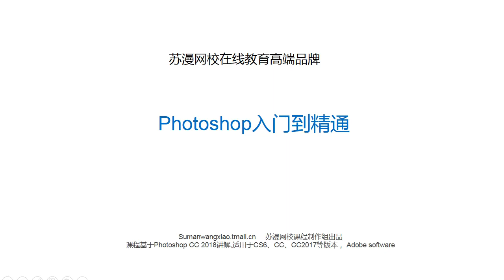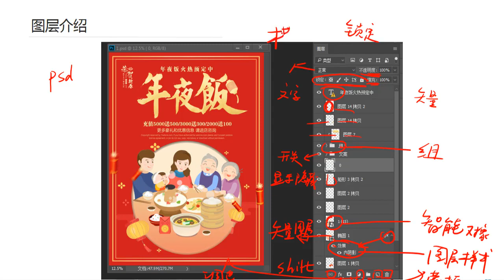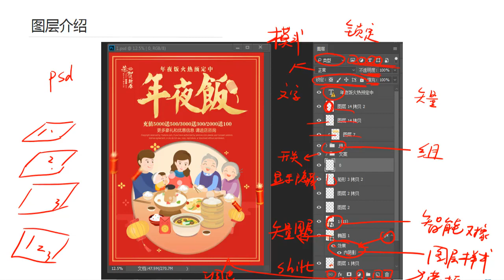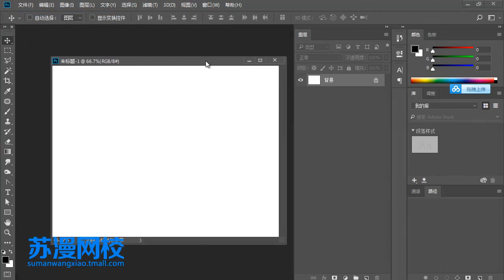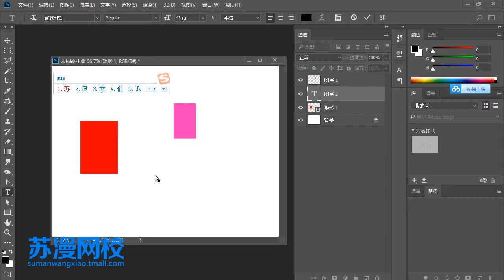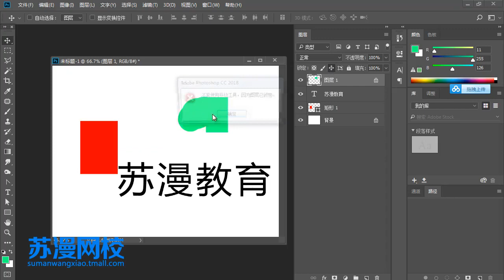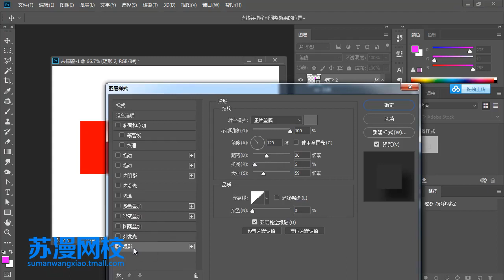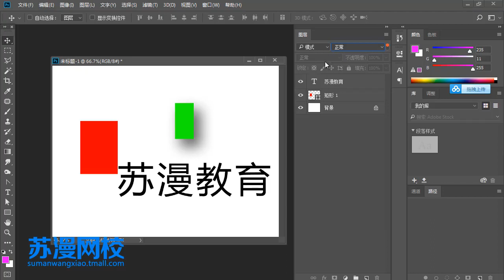Photoshop cc 2018 教學 - 21. 認識圖層介紹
Photoshop認識圖層介紹